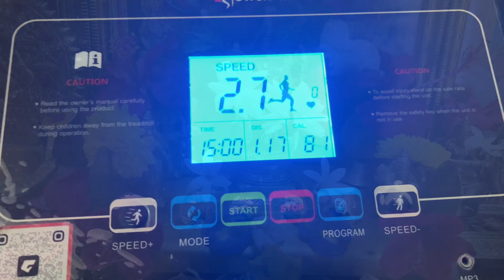Handmade Beads Jewellery|multigrain poori